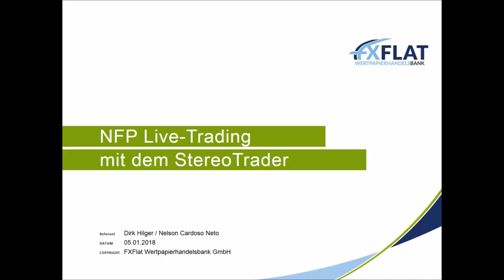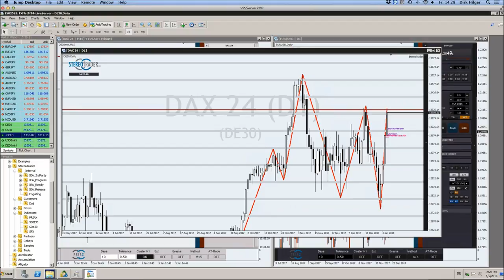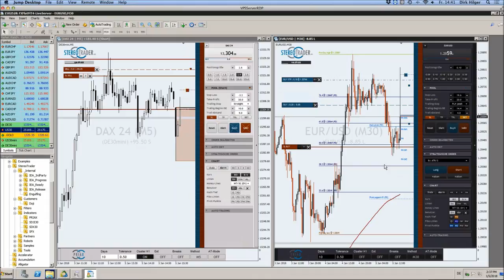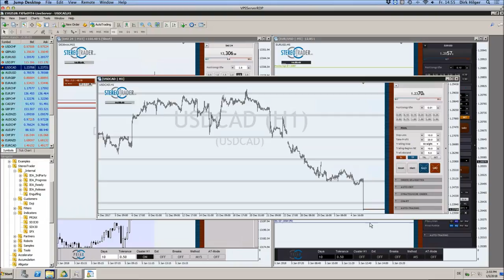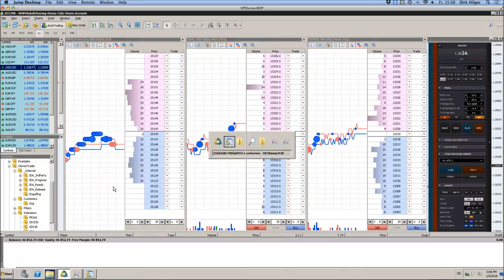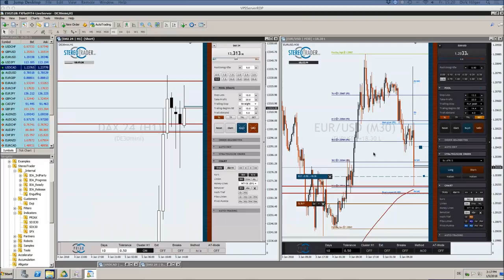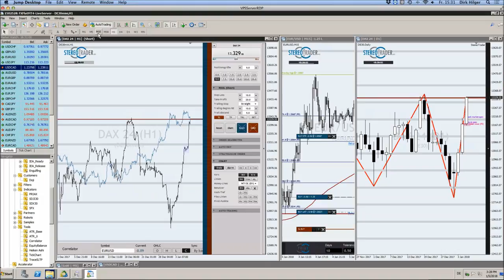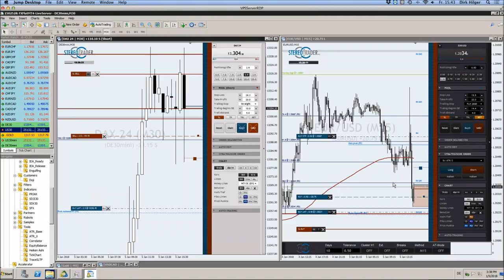FXFlat - NFP Live Trading mit dem StereoTrader DAX, Euro, Dow am 05.01.2018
NFP Live Trading mit dem StereoTrader (DAX, Euro, Dow) am 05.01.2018. Bei diesem Live-Event wird Dirk Hilger, Händler und gleichzeitig Entwickler der Plattform StereoTrader , die Newstauglichkeit seiner Handelsoberfläche auf den Prüfstand stellen. Zum Einsatz kommen voraussichtlich besondere Orderarten, wie z. B. die Limit-Pullback-Order, welche in der Lage ist Risiken zu begrenzen und Exits zu optimieren. Aber auch andere Teil-Automationen, die der StereoTrader bietet, sollten je nach Marktlage ihre Einsatzmöglichkeiten zeigen dürfen. Ein weiterer Aspekt könnte darüber hinaus die freie Skalierung werden, ein Vorteil von CFDs gegenüber Futures, auf welche der StereoTrader ebenfalls spezialisiert ist. Als Händler ist Dirk Hilger fokussiert auf den DAX und handelt hauptsächlich eigene Price-Action Strategien.

Unsere nächsten (Webinar-)Termine:
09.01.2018 | 18:00 Uhr | NinjaTrader - von den Grundlagen zur Strategie Teil 2/4
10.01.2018 | 18:00 Uhr | Risk Navigator
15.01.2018 | 18:00 Uhr | StereoTrader Helpdesk - Fragen & Antworten
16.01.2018 | 18:00 Uhr | NinjaTrader - von den Grundlagen zur Strategie Teil 3/4
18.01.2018 | 08:00 Uhr | Live-Trading Spezial mit Thorsten Helbig
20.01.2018 | 18:00 Uhr | Seminar in Dresden mit Giovanni Cicivelli
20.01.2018 | 10:00 Uhr | Seminar in Dresden mit Mario Lüddemann, AlgoCamp und Statistic Trading
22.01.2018 | 18:00 Uhr | Marktausblick und Live-Trading mit Mario Lüddemann
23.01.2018 | 18:00 Uhr | Portfolio Analyst
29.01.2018 | 18:00 Uhr | Einen Crash-Warner mit Push-Nachrichten programmieren - Teil 1
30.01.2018 | 18:00 Uhr | NinjaTrader - von den Grundlagen zur Strategie Teil 4/4
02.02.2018 | 14:15 Uhr | NFP Live Trading mit dem StereoTrader
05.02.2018 | 18:00 Uhr | Marktausblick und Live-Trading mit Mario Lüddemann
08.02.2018 | 07:45 Uhr | FXFlat Live-Trading mit Thorsten Helbig (forexPro-Systeme)
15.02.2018 | 09:00 Uhr | Live-Trading Spezial mit Orkan Kuyas
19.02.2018 | 18:00 Uhr | StereoTrader Helpdesk - Fragen & Antworten
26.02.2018 | 18:00 Uhr | Einen Crash-Warner mit Push-Nachrichten programmieren - Teil 2
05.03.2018 | 18:00 Uhr | Marktausblick und Live-Trading mit Mario Lüddemann
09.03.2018 | 14:15 Uhr | NFP Live Trading mit dem StereoTrader
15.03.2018 | 08:45 Uhr | Live-Trading Spezial mit Oliver Klemm
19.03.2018 | 18:00 Uhr | StereoTrader Helpdesk - Fragen & Antworten
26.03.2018 | 18:00 Uhr | Markttechnik-Addon für den MetaTrader 5 - Neuerungen und Verbesserungen
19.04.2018 | 14:00 Uhr | Live-Trading Spezial mit Mario Lüddemann
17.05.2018 | 09:00 Uhr | Live-Trading Spezial mit Oliver Najjar
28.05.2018 | 18:00 Uhr | Gemeinsame Entwicklung einer Handelsstrategie - Teil 2/3
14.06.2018 | 09:00 Uhr | Live-Trading Spezial mit Martin Goersch
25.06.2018 | 18:00 Uhr | Gemeinsame Entwicklung einer Handelsstrategie - Teil 3/3
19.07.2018 | 08:00 Uhr | Live-Trading Spezial mit Thorsten Helbig
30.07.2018 | 18:00 Uhr | Handelshilfen für den MetaTrader 4/5
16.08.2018 | 09:00 Uhr | Live-Trading Spezial mit Orkan Kuyas
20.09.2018 | 08:45 Uhr | Live-Trading Spezial mit Oliver Klemm
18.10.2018 | 14:00 Uhr | Live-Trading Spezial mit Mario Lüddemann
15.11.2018 | 09:00 Uhr | Live-Trading Spezial mit Oliver Najjar
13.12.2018 | 09:00 Uhr | Live-Trading Spezial mit Martin Goersch